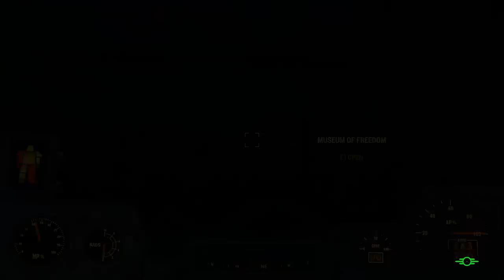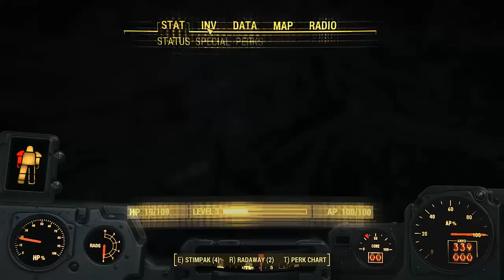Armura | Fallout 4 [#3]